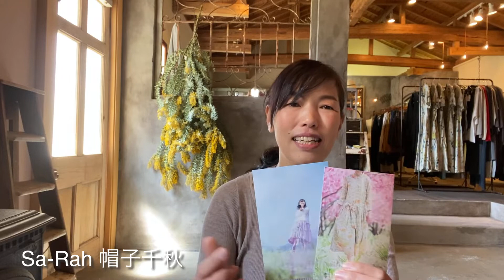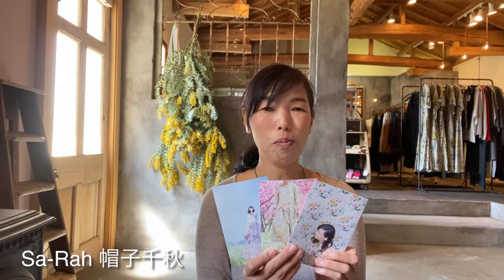Sa-Rahデザイナー【本人解説】【スッキリ広がる】ダブルタックギャザースカート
Sa-Rahオリジナルスカート。

たっぷりのダブルタックが全体に入ったタックギャザースカート。
ウエストにボリュームが出過ぎないようにタックで仕上げているため、裾に向けての落ち感と広がりがあります。
ウエストはゴムが緩く入っていて、左前で結ぶ長めのリボンで調整可能。
リボンを垂らすことでアクセントにもなります。

こちらは、薄手の上質なヨーロッパリネンベースに、水彩画で描かれた花柄模様。
可愛いイメージになりがちな花柄ですが、大人な印象です。
そして、描かれているのが特定の花ではなく、幻想的な花ですので、季節を考えないでコーディネートできます。

ヨーロッパリネン　100%

各アイテムは、WEB Marketでも販売をしております。

Sa-Rah web Market

ダブルタックギャザースカートヨーロッパリネンオレンジイエローフラワー

スタンドネックリボンワンピース長袖　タイプライターコットン菜の花

dansko/ダンスコ Carla ウェッジソールサンダル ブラック

dansko/ダンスコ イングリッドマットブラック

Exhibition Information　(Sa-Rahのお洋服展)

2021.4.3(sat)～4.10(sat)　hase  愛知県名古屋市中村区名駅5-10-7　花車ビル中館1階

2021.4.9(fri)～5.9(sun) 新潟市美術館 ミュージアムショップ ルルル 新潟県新潟市中央区西大畑町5191-9

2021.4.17(sat)～5.1(sat) 　sunday treat 　奈良県橿原市鳥屋町7-11

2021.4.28(wed)～5.23(sun) moln 神奈川県鎌倉市御成町13-32 2F

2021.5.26(wed)〜6.13(sun) 商舗・廊　村上邸　愛媛県大洲市大洲450

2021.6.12(sat)〜6.27(sun) ぶどうのたね　福岡県うきは市浮羽町流川流川４２８

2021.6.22(thu)～7.5(mon) 恵文社一乗寺店　京都府 京都市 左京区一乗寺払殿町10

帽子千秋著書本『10の型紙で着回す毎日の服』Sa-Rah 帽子千秋　文化出版局　1,400円+税

Sa-Rah web Marketサイト

《日常に出番があって長く飽きずに着られる服がコンセプトのブランドSa-Rahのデザイナーによる初の著者本。着心地の良い天然素材を使って着回しのきく10型+アレンジ作品19点を掲載。S、M、Lの実物大パターンつき》